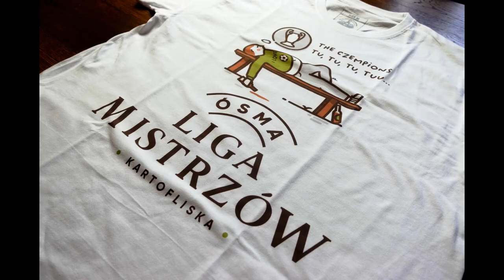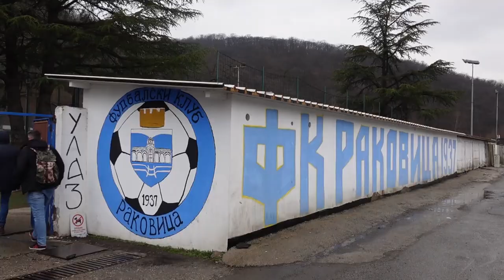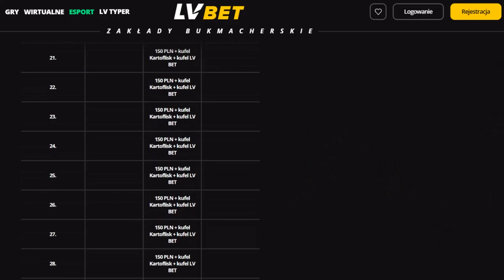"ÓSMA LIGA MISTRZÓW" - Odcinek Najgorszy - nr 19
🎈  Chcesz T-SHIRT ÓSMEJ LIGI MISTRZÓW za DARMO? Szczegóły w przypiętym komentarzu pod filmikiem.